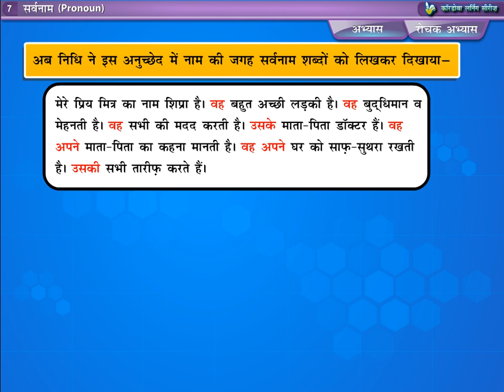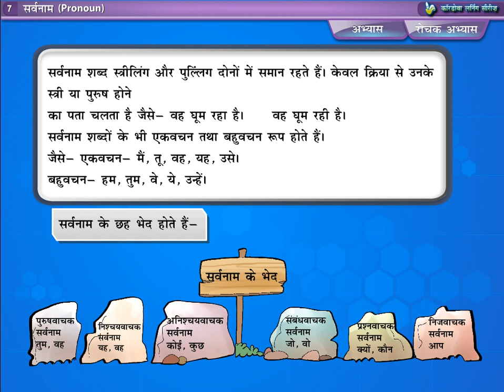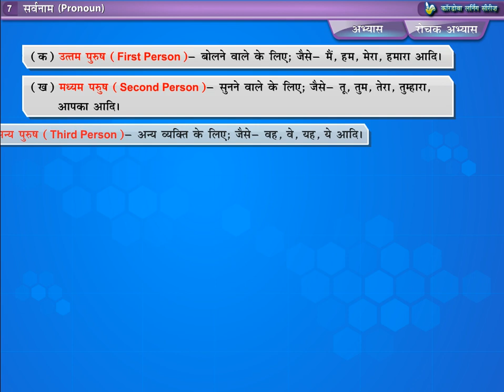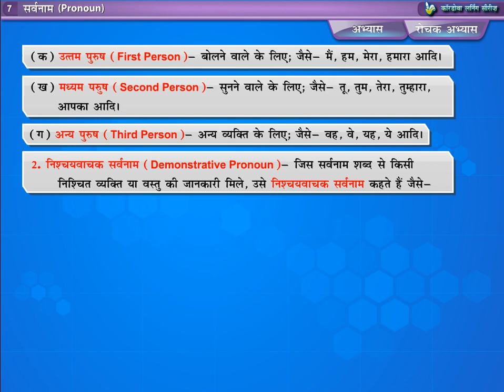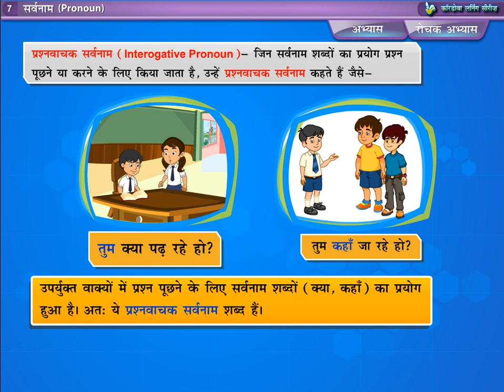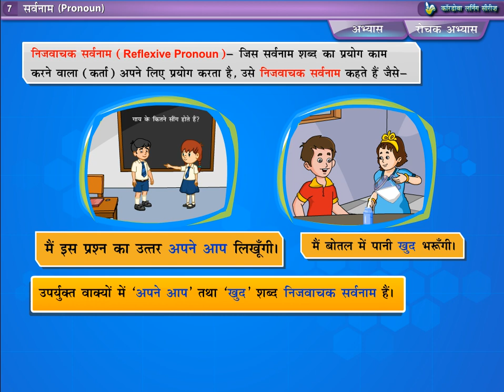Class 5th Hindi Pronoun Chapter 7